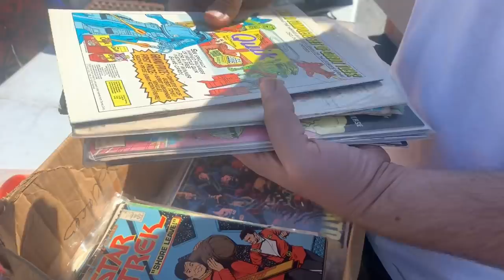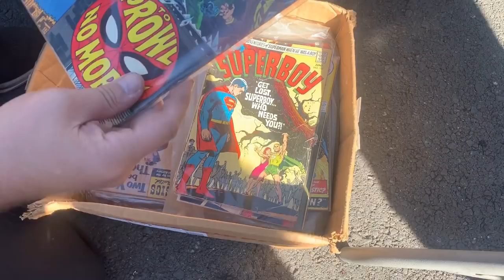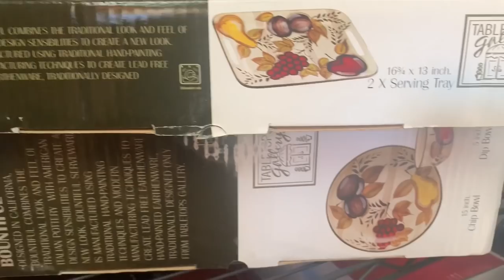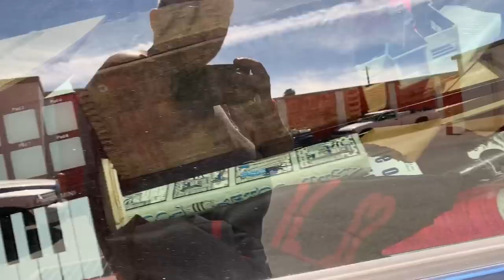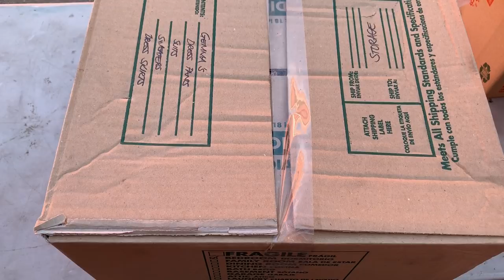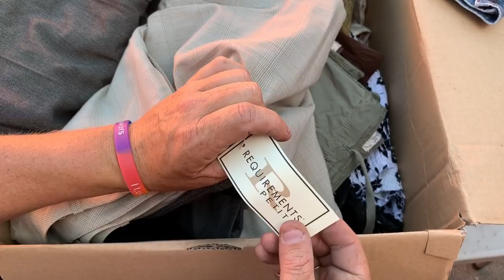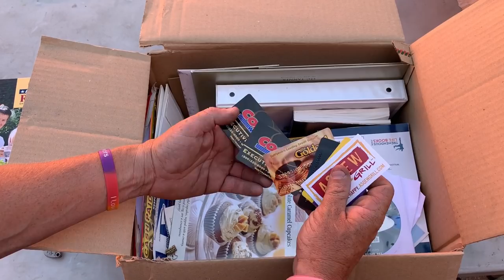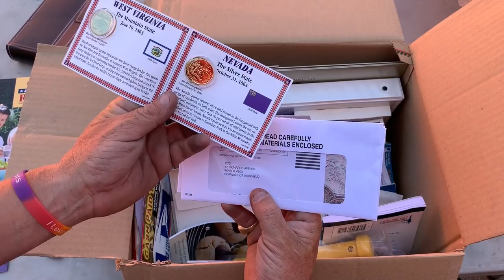Mystery boxes unboxed FLEA MARKET LOVE i bought an abandoned storage unit and found